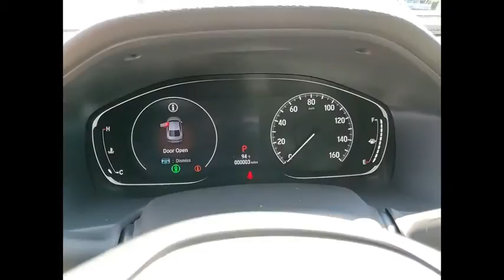2020 Honda Accord Sedan St Charles IL S6951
2020 Honda Accord Sedan LX 1.5T

2020 Honda Accord LX